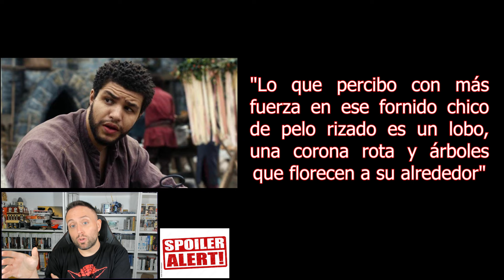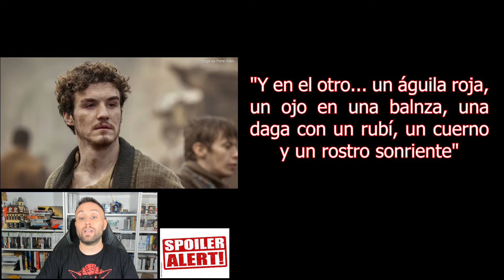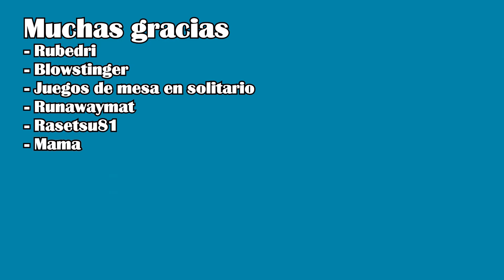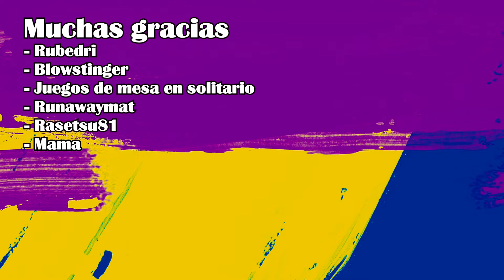La Rueda del Tiempo, Desentrañando las Visiones de Min (Parte 1)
Empezamos una nueva sección en la que repasaremos las Visiones que tiene Vin a lo largo de los libros, unas visiones que nos avanzan bastante fuerte muchas de las tramas y cierres que irán teniendo las novelas.

Habrá spoilers, avisados estáis.